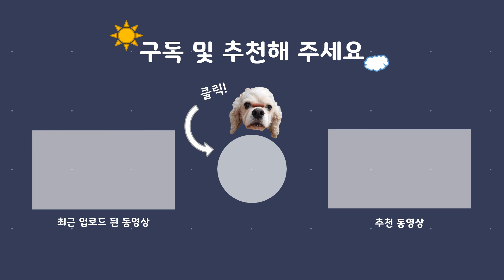희망이 산책중에 탈출하다(흔들림주의)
애견산책은 책임이 정말 중요합니다..